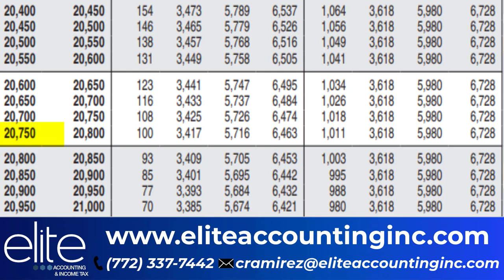$9,016 Tengo un hijo de 3 años y otro de 10 años GANÉ $20,750 en mi W2 ¿Cuánto será mi Reembolso?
Usted debe cumplir con ciertos limites de ingreso bruto ajustado para así poder reclamar el CRÉDITO TRIBUTARIO. Quédese hasta el final del Video!

SÍGAME EN FACEBOOK Y ENTERESE DE TODO